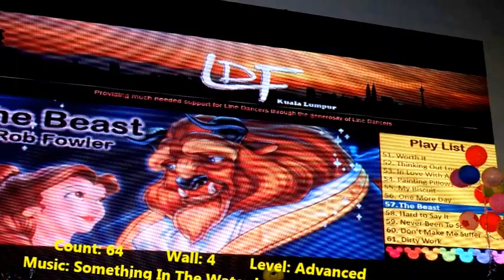THE BEAST - Line Dance (by Rob Fowler)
Choreographed by Rob Fowler
Count: 64 Wall: 4 Level: Advanced

Event: LDF Kuala Lumpur Line Dance Party 2016